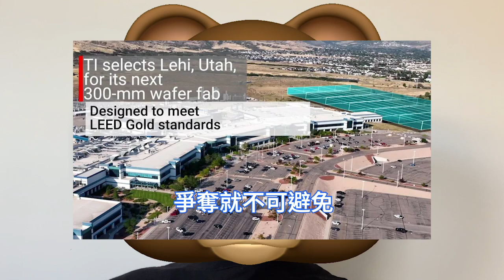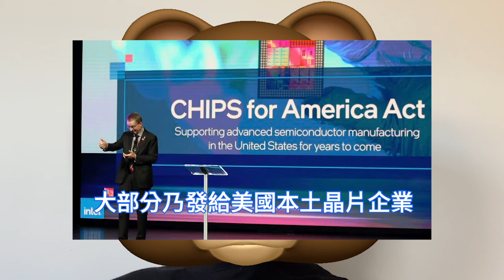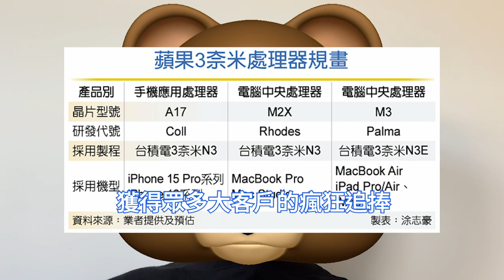慘遭妒忌！台積電3nm晶片極狠，吸客表現竟如此變態。蘋果最新A17和M3，已佔全部N3產能。爭奪美國《晶片法案》補貼資金，各家半導體大廠大打出手。亞利桑那Fab 21廠，各種不和諧的聲音不絕於耳。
台積電的同行們2022年都曾齊心協力地去遊說美國國會，促使立法者批准《晶片與科學法案》。該法案意味著對半導體產業527億美元的補貼與240億美元以上的稅收抵免。

《晶片與科學法案》曾將原本是競爭關係的半導體供應商們團結在一起，但隨著美國政府3月開始發放資金，企業負責人、專業說客們已經開始爭先恐後地，公開或秘密提出他們的資金理由。

三星緊追台積電試圖以新的代工技術，打破良率表現落後台積電的劣勢，還需要許多資金及技術投入。蘋果為了即將推出的A17和M3晶片，已經100%佔據了台積電目前所有的N3產能。